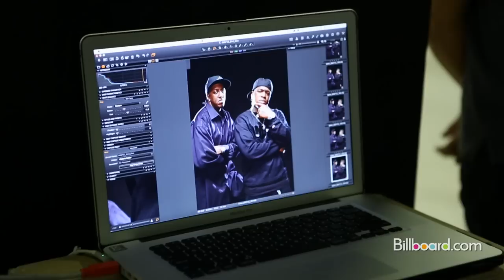Cash Money - The Billboard Cover Shoot (Behind-The-Scenes)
Read an excerpt from the cover story of Billboard's Urban Power issue